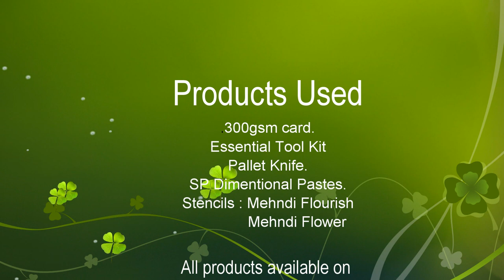Sweet Poppy Stencils Marbling Technique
Sweet Poppy Stencils  incorporating 3 x dimensional pastes